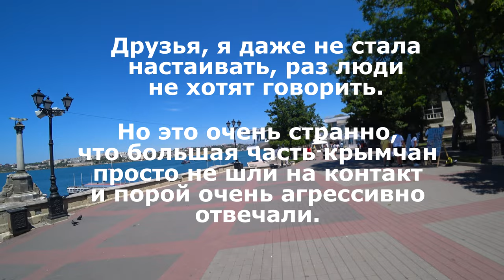Опрос крымчан в Крыму Что Россия натворила за 7 лет в Крыму? При Украине было лучше? Что изменилось?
Мы вышли на улицы Крыма, чтобы задать местным жителям и гостям полуострова интересные вопросы. Видео вышло достаточно интересным. Благодарим всех тех, кто откликнулся и ответил на заданные вопросы!
Для меня это первый опыт таких интервью, поэтому было очень непросто. Потому что люди часто отказывали.